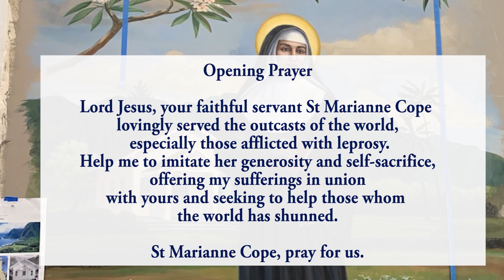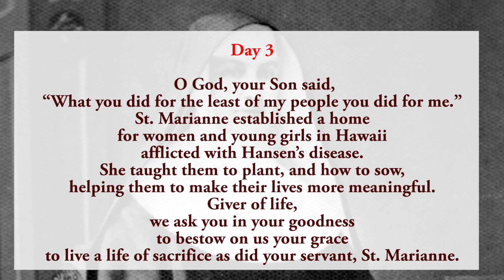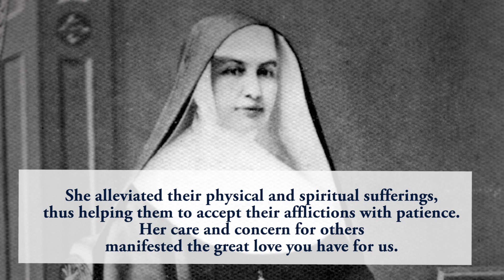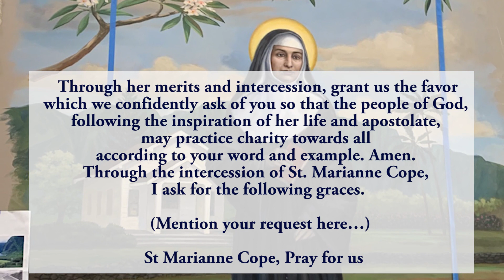🙏Praying Together 🙏3rd Novena To St Marianne Cope 🙏 16 January 2024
The third novena to St Maryann Cope